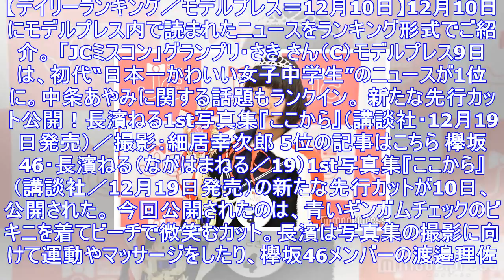初代“日本一かわいい女子中学生”が決定 甘カワボイス中学2年生 今日一番読まれたニュースランキング【エンタメtop5】 - モデルプレス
【デイリーランキング／モデルプレス＝12月10日】12月10日にモデルプレス内で読まれたニュースをランキング形式でご紹介。 「JCミスコン」グランプリ・さき さん（C）モデルプレス9日は、初代“日本一...